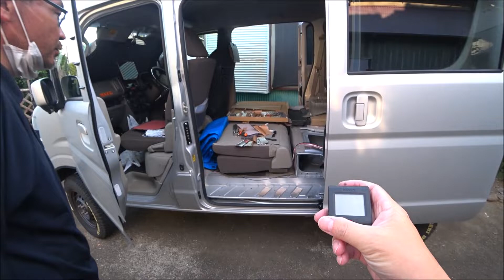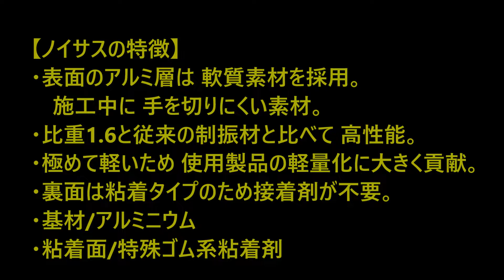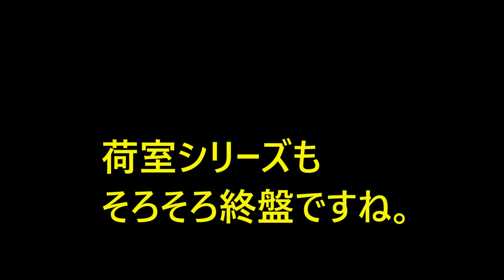0415 エブリイ 静音 第10弾 荷室を徹底的に静音させる! ⑥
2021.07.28（撮影日は07.22）静音計画 第10弾 その⑥です。
そろそろ終盤です。
施工中に『チーム釣りキチ』の たー君が遊びに？来たので
少し話をしながらやってます。
早く皆で 釣りに行きたいデス。

用途ごとに選択した方がイイですね。

　取り付け加工・作業は 自己責任でお願いします。